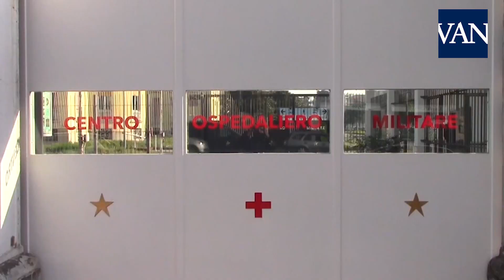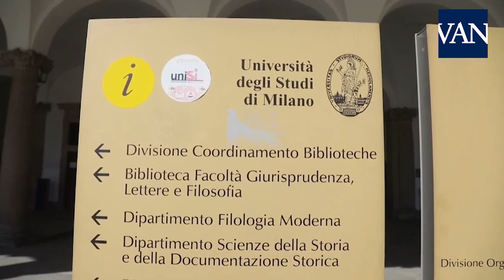La OMS ve el coronavirus como una “potencial pandemia”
La Organización Mundial de la Salud (OMS) ha admitido que el coronavirus tiene “potencial de pandemia”, pero asegura que es “demasiado pronto” para declarar este estado.“Por el momento, no estamos presenciando la propagación mundial incontenible de este virus, y no estamos presenciando una enfermedad grave o muertes a gran escala”, ha afirmado el director general de la OMS Tedros Adhanom.

Fuente: EFE